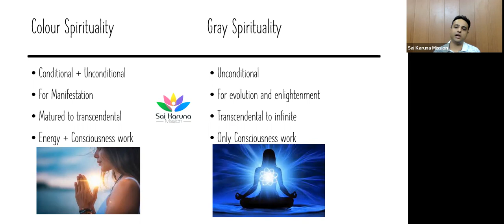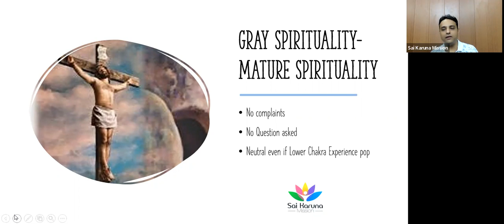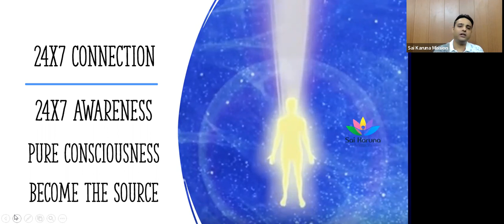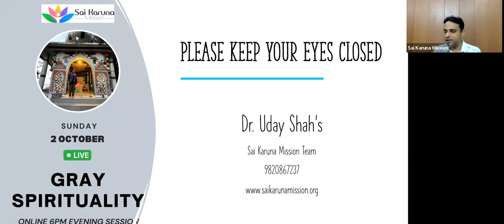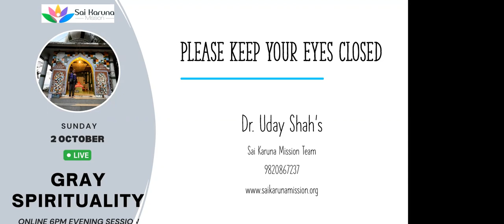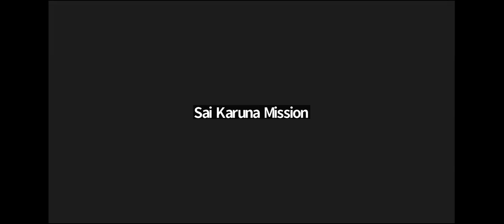Gray Spirituality by Dr. Uday Shah and SKM Team 9820867237